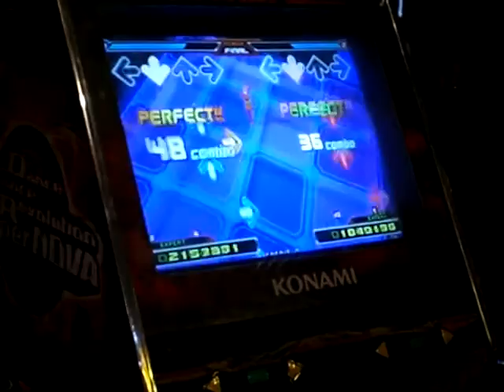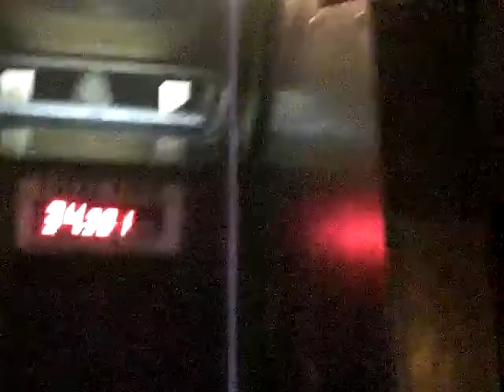DDR 2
2nd && 3rd round, && whatever happened afterwards

Mike beat me those rounds lolol

Law is a loseur :D

and Jeff is camera shyyyy